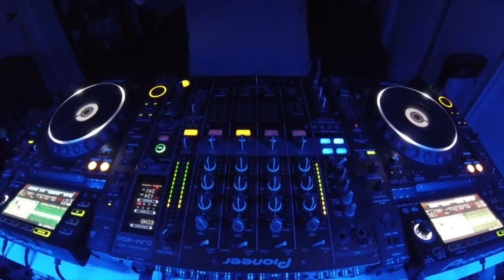Best Tech House Mix - 1st February 2020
Follow me ᗍ

 -TRACKLIST:
1) The Party Goes On (Original Mix) Josu Freire
2) tu amor es ganster - superchip
3) Games (Original Mix) Gustaff
4) Roka Kola (Original Mix) Dani Sinergia
5) Lordy (Original Mix) RAOOU, Albert Garcia
6) el miskito - superchip
7) I Got The Feeleng (Original Mix) Marco C.
8) Money (Original Mix) Harvy Valencia Chaca Ron
9) Hit In (Original Mix) Agar, Jay de Lys
10) Bass Revolution (Original Mix) Vadi (AU)
11) No Fakes (Original Mix) Camilo Do Santos
12) Cruize (Original Mix) Peter Hatman
13) Alliance (Original Mix) Gustaff
14) Keep On Rockin (Original Mix) Sera De Villalta
15) The Way (Original Mix) Lorenzo Dotti